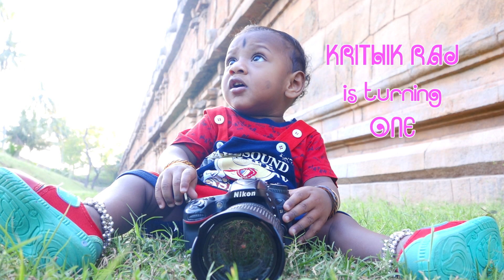BIRTHDAY CELEBRATION | BEAUTIFUL BABY OUTDOOR PHOTOSHOOT | ASHOK PHOTOGRAPHY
Event                              :  birthday shooting
Venue                             : thanjavur
Presented By                :   V.Ashok
Telecast By                   :  Team Ashok Photography

If you would like to remove any movie clips have used in this video's.send a email to and your clip will be removed immediately.we have invested lot of time and effort to raise this channel. please don't give copyright strike. instead ask me to remove your movie clips or raise a copyright claim to get the advertisement revenue .I am happy to give the revenue to you.

We make these videos with the intention of educating others in a motivational/ inspirational from.we do not own the clips and music we use in most cases.our understanding is that it is in correlation to fair right use . however given that it is open to interpretation .if any owners of the content clips would like us to remove the video.we have no problem with that and will do so as fast as possible. please message us on YouTube or Facebook if you have any concerns

    They are formative in a positive senses. we take clips from various sources to help create an atmospheric feeling that will help people in Hard situations in their life.

     _ this video has no negative impact on the original works ( would actually be positive for them)

   _ I only used bits and pieces of videos to get the point where necessary